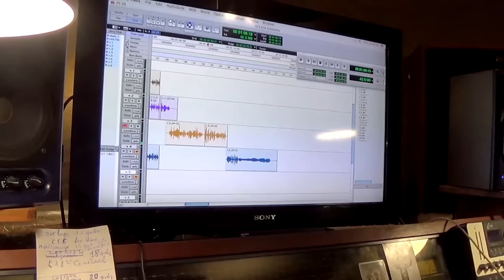Юлия Полежаева - Ария Колдуньи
Яркий репортаж о записи арии "Колдуньи" из первой, фэнтэзийной, части "Окситании". Место записи - студия МДМ. Спасибо за монтаж кинорежиссеру Олегу Смольникову, а М. Пушкиной - за съемки. Многое из этого исторического момента осталось в архивах нашего композитора.